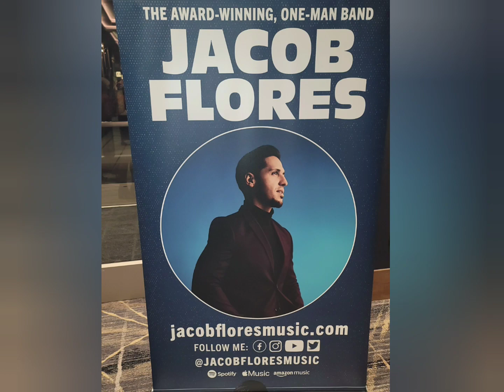2023 New Year Eve of CMG Glamour Family, Oaklawn Racing Casino Resort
2023 New Year Eve of CMG Glamour Family at Oaklawn Racing Casino Resort Event  Center on December 31, 2022.
Fabulous entertainment by Jacob Flores with Jacob Flores Music,  #1 Award Winning Entertainer, and One-Man Band. All guests enjoyed delectable dinner and a concert by Jacob! @cmgworldwidenews